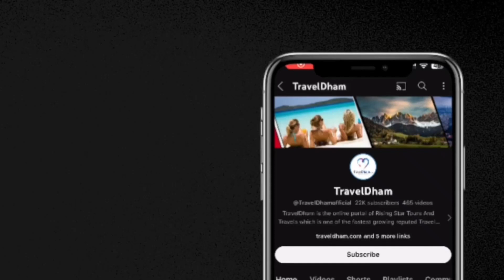Top Countries To Visit in June 2024 | Traveldham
June is a delightful time to explore international destinations from India, and TravelDham is here to guide you to the top countries to visit in June 2024. Whether you're seeking tropical beaches, cultural experiences, or scenic landscapes, these countries offer a perfect blend of adventure and relaxation. Let's dive into the captivating destinations awaiting your exploration:

Singapore:

Singapore is a vibrant city-state known for its modern architecture, lush gardens, and diverse culinary scene. Explore Gardens by the Bay, visit Sentosa Island for fun activities, and experience the cultural heritage in Chinatown and Little India.
Malaysia:

Malaysia offers a mix of cultural diversity, tropical rainforests, and stunning beaches. Explore the vibrant city of Kuala Lumpur, relax on the beaches of Langkawi, and discover the rich biodiversity in Taman Negara National Park.
Bali, Indonesia:

Bali is a tropical paradise known for its stunning beaches, lush rice terraces, and vibrant culture. Relax on the beaches of Kuta and Seminyak, visit Ubud for its art scene and rice fields, and explore ancient temples like Tanah Lot and Uluwatu.
Switzerland:

Switzerland is renowned for its breathtaking Alpine landscapes, charming villages, and outdoor activities. Explore the picturesque Swiss Alps, visit iconic cities like Zurich and Lucerne, and indulge in Swiss chocolate and cheese.
Turkey:

Turkey offers a fascinating blend of history, culture, and natural beauty. Explore the ancient ruins of Ephesus and Troy, cruise along the stunning Turquoise Coast, and immerse yourself in the vibrant markets of Istanbul.
Japan:

Japan is a blend of tradition and modernity, offering a unique cultural experience. Explore the bustling streets of Tokyo, visit historic temples and gardens in Kyoto, and marvel at the natural beauty of Mount Fuji.
Europe:

Europe is a treasure trove of iconic landmarks, historic cities, and diverse cultures. Explore the romantic canals of Venice, marvel at the Eiffel Tower in Paris, and discover the art and history in cities like Rome, Barcelona, and Amsterdam.
South Africa:

South Africa beckons with its stunning landscapes, wildlife safaris, and vibrant cities. Explore Kruger National Park for wildlife sightings, visit Cape Town for its iconic Table Mountain, and indulge in wine tasting in Stellenbosch.
With TravelDham as your travel companion, you can plan a memorable international getaway from India in June 2024. From booking flights and accommodations to arranging guided tours and experiences, TravelDham ensures a seamless and enjoyable travel experience. Pack your bags and get ready for an unforgettable journey!

Timecodes :
0:00 - Intro
0:25 - Singapore
2:10 - Malaysia
3:55 - Bali
5:42 - Switzerland
7:46 - Turkey
9:40 - Japan
11:18 - Europe
12:33 - South Africa

4 Easy Steps To Get Your World Trip Planned Professionally
2. Planning Of Itinerary
3. Payment
4. Receive Your Travel Vouchers

About TravelDham ►

TravelDham is the online portal of Rising Star Tours And Travels which is one of the fastest growing, reputed Travel Management Company in India. Rising Star Tours & Travels is a leading Travel Agency in Delhi which has honed its unique destination expertise since 1997.